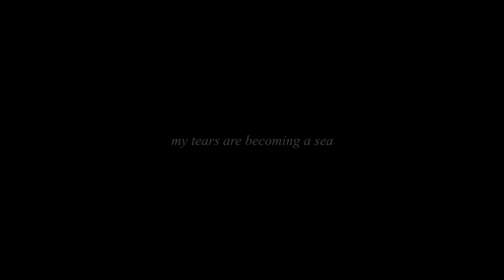Fitz & Simmons | My Tears Are Becoming A Sea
Please watch in the highest possible quality, please, for the maximum amount of pain.

I CAN'T EVEN TALK ABOUT THIS.
They are just. Perfect. And amazing. And I can't believe how these two idiotic science babies became not only the best part of the show but nothing but pure pain every single week. Their love for each other, their NEED for each other, is too much, I can't take it. THESE TWO IDIOTS PHYSICALLY CANNOT LIVE WITHOUT EACH OTHER. HOW AM I SUPPOSED TO COPE.
ALSO THEIR KISS. IT WAS TOO BEAUTIFUL FOR WORDS AND I'M STILL SPIRALLING.

I know this video doesn't even begin to do them justice (IT'S ONLY TWO MINUTES LONG HOW) but I had to do this because this song screamed them the instant I listened to it. I hope you enjoy this, because I had so much fun making it! Please like, favorite or comment if you enjoyed, it would make my day! :)

There are also definitely more FitzSimmons vids where this came from!